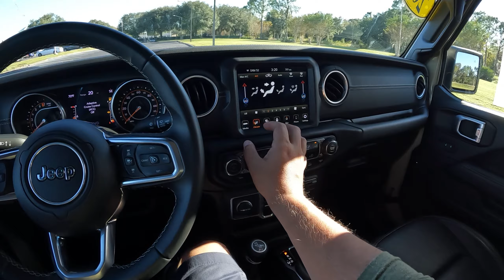2020 Jeep Gladiator Overland 3 6L V6 4x4 - Resena Y Prueba POV - Maneja Mejor De Lo Que Esperaba !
Bienvenidos a Pedro Lo Maneja!

Si estan aqui por primera vez Bienvenidos al canal ! Muchas Gracias!

Manejando mi primer Jeep Gladiator, una experiencia muy interesante, me gusto y definitivamente se siente mas estable con lo rines regulares que en rines de 35" que tenia el Wrangler que maneje. El V6 que tiene se siente bastante bien para el uso del diario y tambien para remolcar cosa lijeras. Se siente bastante comodo y yo creo que tiene buen uso esta pickup de la Jeep. Hay muchos entusiastas de estos Jeeps asi que hay muchas maneras de divertirse en todo terreno con este tipo de vehiculo. Que piensan ustedes de esta Gladiator?

Le doy Muchas Gracias a Randy y Bartow Ford por prestarme su Gladiator, se los agradesco muchisimo! Aqui les dejo los datos de esta consecionaria:

Bartow Ford
2800 US HWY 98 N

Aqui estan los datos de este Gladiator:

2020 Jeep Gladiator Overland (con 13,500 millas)
- 4 door 5 passenger pickup de tamano medio
- Color: Gobi Clearcoat con piel negra
- 3.6 Litros V6 NA con 285 hp/ 260 ft-lb of torque
- Transmision de 8 velocidades automatica
- Sistema 4x4
- 16 mpg ciudad / 22 mpg carretera
- 7,650 lbs (3,470 kg) capacidad de remoque
- Sistema Uconnect de entretenimiento con pantalla de 8.4".

Precio al momento de gravacion: $53,000

Muchas Gracias por estar en mi canal